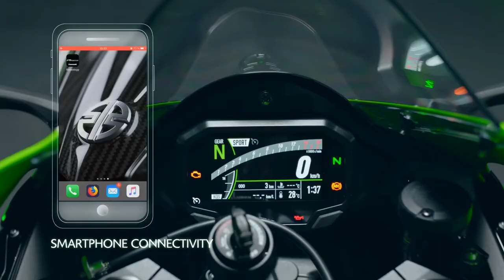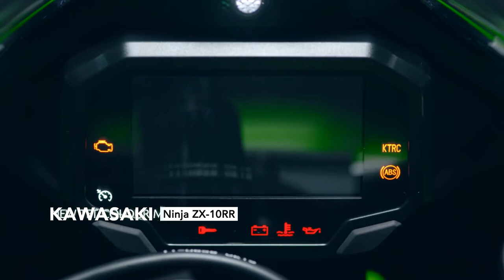Rubrica Notícias - Aprilia RS 660, BMW R18, Kawasaki Ninja ZX-10R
Colocamos aqui à disposição dos nossos seguidores a rubrica das noticias do 2º episódio do Motorcycle Sports na SPORT TV.

Onde destacamos a ApriliaRS660